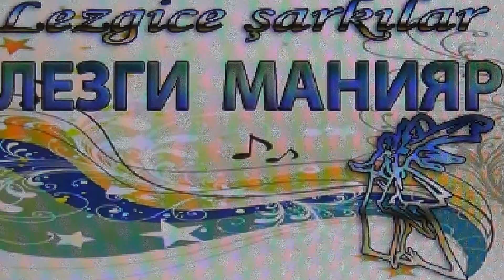ащуг аликхан -вучиз..Лезги манияр\LEZGİCE ŞARKILAR.